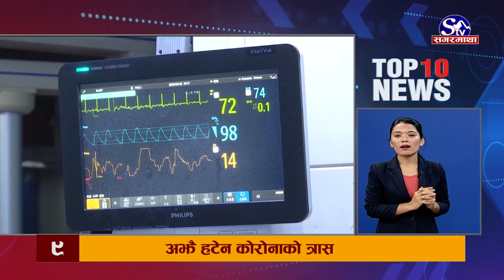Top Ten News | 2077-04-01 | Sagarmatha TV